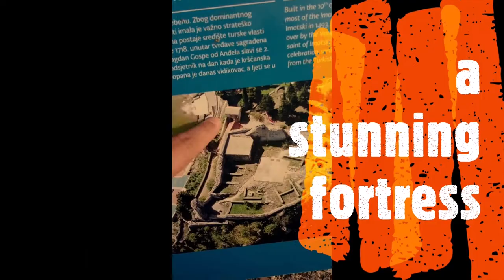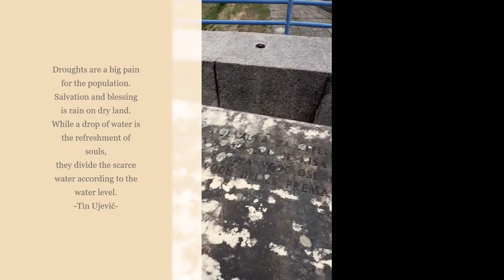Part 15 - Green 📗 lake, Imotski, Zeleno jezero, Ričice, Proložac, Mrkonjić, Šimić, Vilenica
Accumulation lake Ričice, better known as the Green Lake, is located in the village of Ričice, municipality of Proložac in the Split-Dalmatia County. The lake is fed by the rivers Vrbica and Ričina.
It was completed in 1985 with the purpose of irrigating the surrounding area. With the construction of the reservoir, four villages were submerged: Parlovi, Dujmovići, Gujići and Topalušić.
The lake dried up in 2012, and then the sunken old bridge and vineyards were visible.